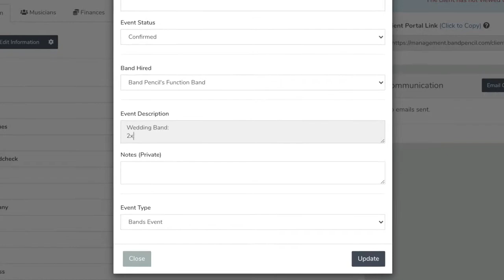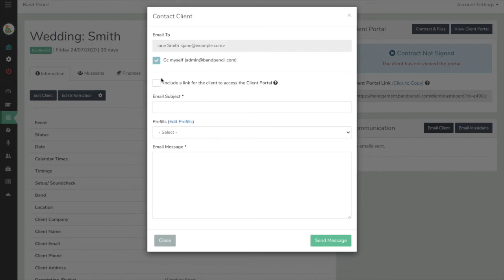Band Pencil's Band Management Software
Band management software used by musicians all around the world to manage bands, gigs,  rehearsals and musicians.